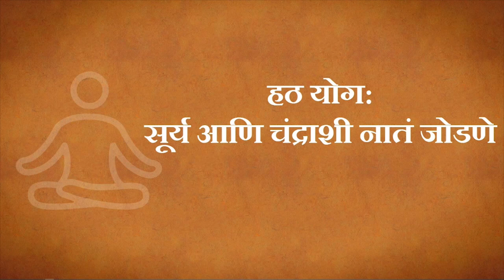हठ योग म्हणजे काय?